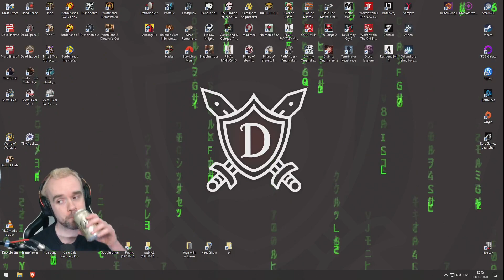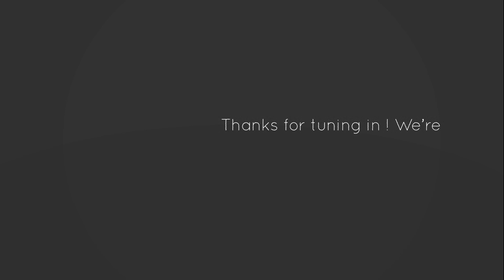Hades (Part 189)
Changing my mind on rogue-likes!! || insathius.com